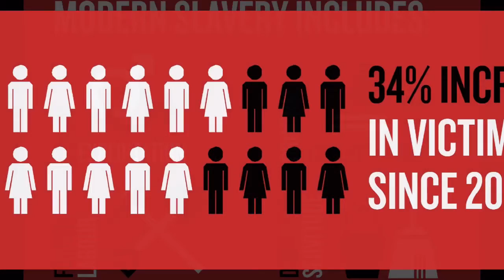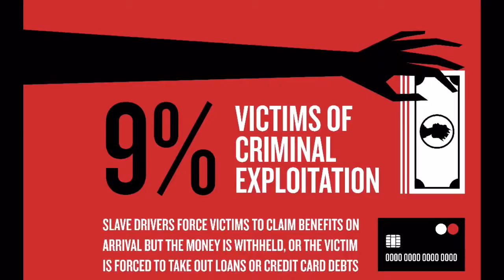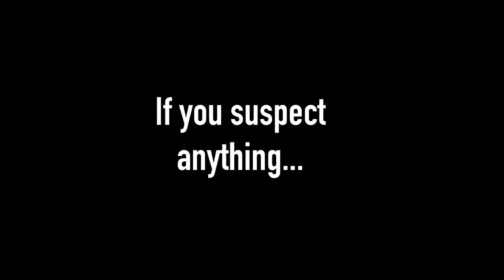Modern Slavery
Understanding the impact of Modern Slavery - data and some images supplied by the Home Office and NSPCC